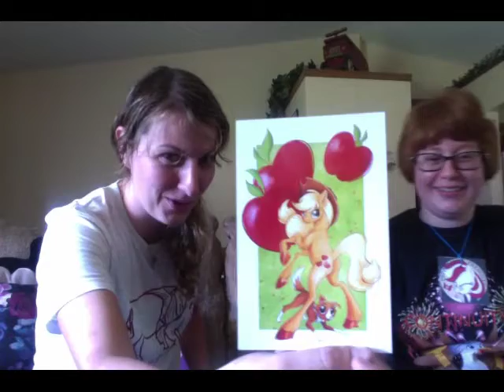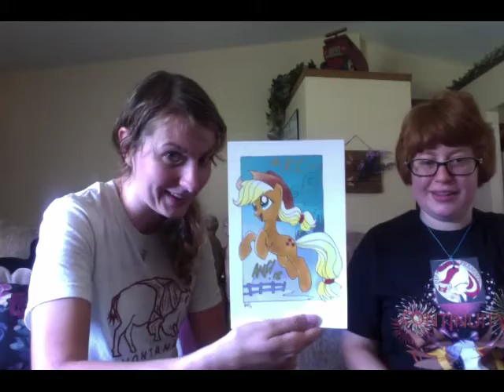Peppermint presents : Gifts and cupcakes time!! with the Darkhorse of KC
So yes it was fun doing this with her with yummy sweets and talking about my time At CMPC